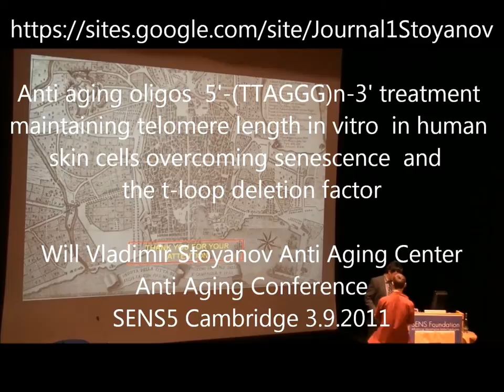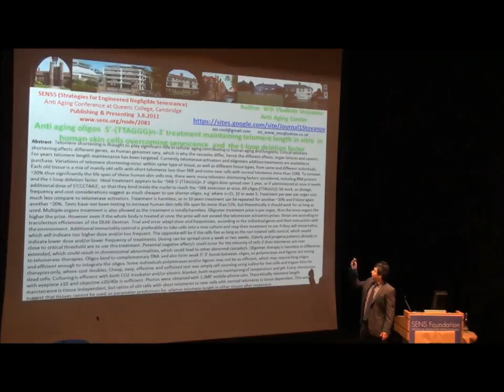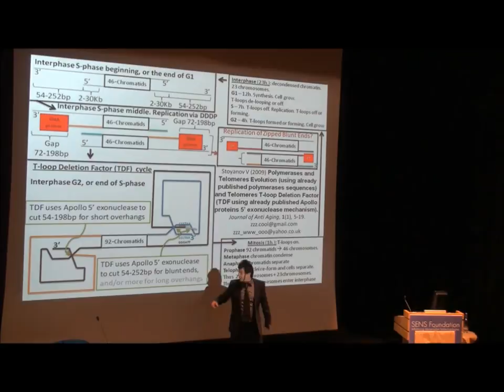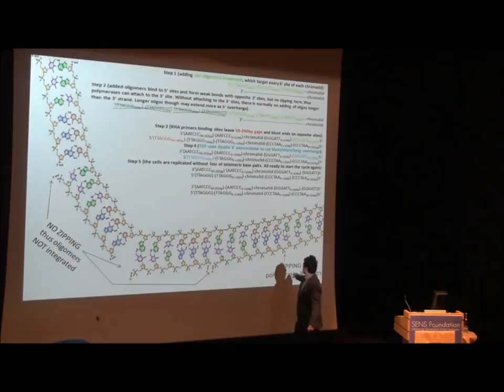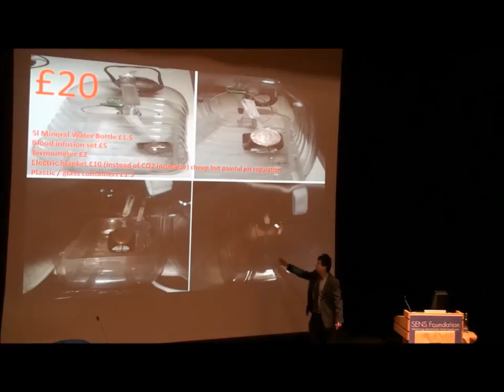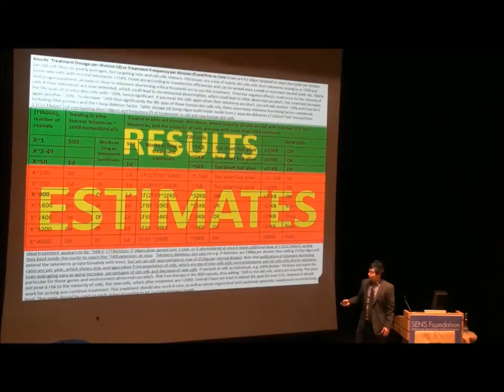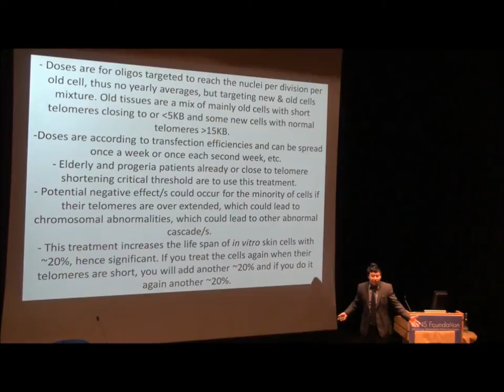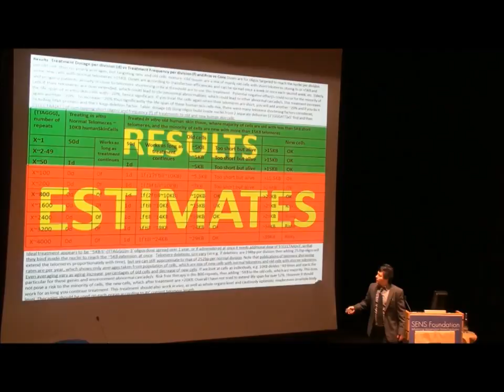Part1. Oligos Treating Telomeres 2011 SENS5 Aging Stoyanov .wmv